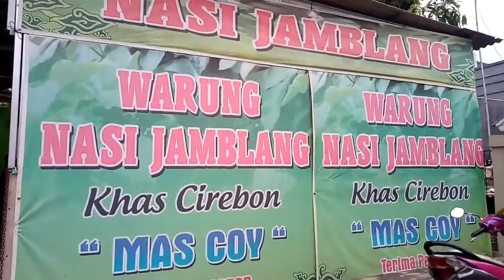Review Kuliner Nasi Jamblang Mas Coy Sunyaragi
Kali ini kita mau review nasi Jamblang Mas Coy, yang berada di Jalan Sunyaragi, Kota Cirebon. Buka setiap hari mulai jam 7 pagi.